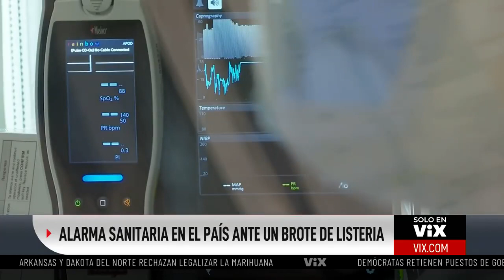Brote de Listeria en EEUU provoca muerte Alerta!!